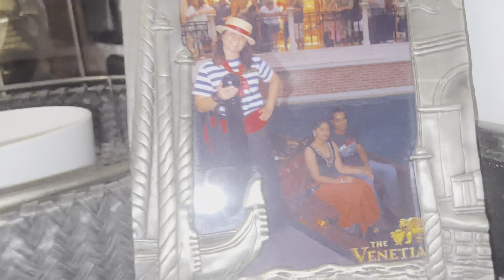What Srini & Sudha cooked for us after their Home Tour | Kousalya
Hello my YT Family!

This is the continuation part to Srini & Sudha’s Villa Home Tour part!
As Hitex exhibition closing i had to post that Vlog yesterday by moving this Vlog to next!
Some of my USA Tour pics are included in this Vlog!

Kashmir Trip Day 4 | Thajiwas Glacier, Sonamarg, An eye feast | Kousalya

Kashmir Day 3 at Gulmarg | Gondola